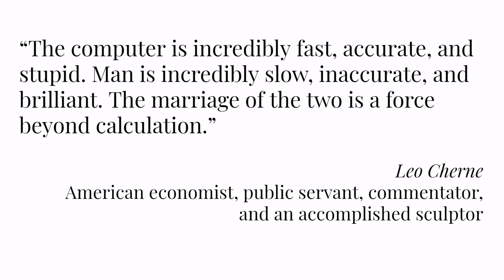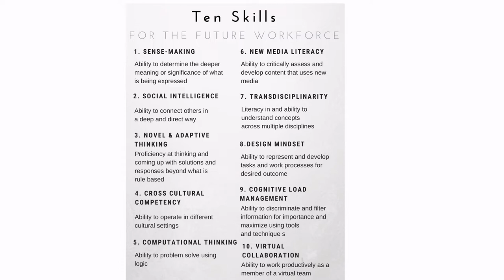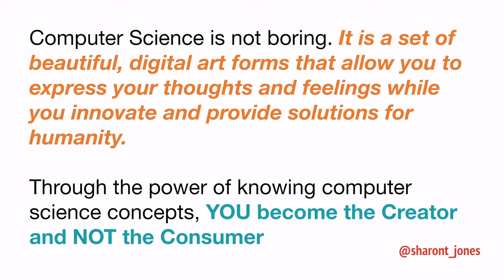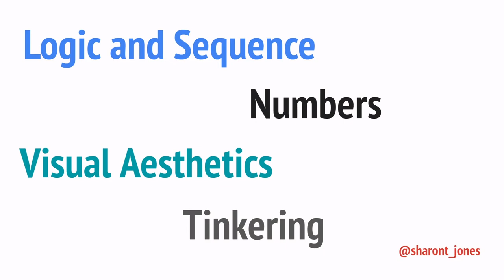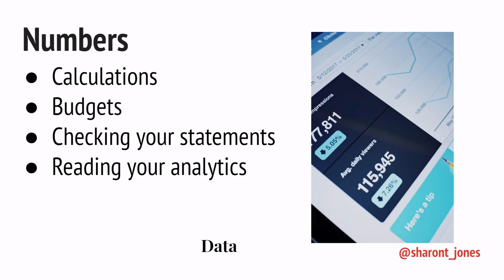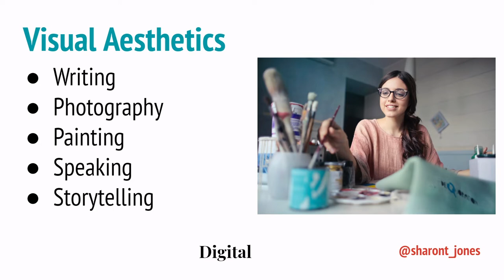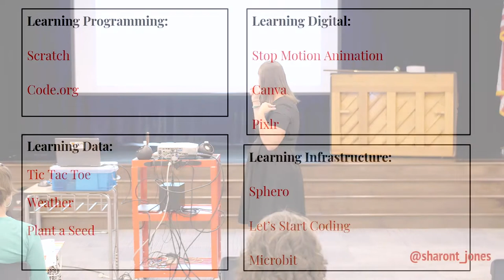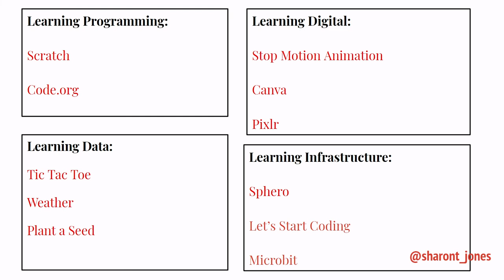Parent Introduction to Simple Technology Skills Entry Platforms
Sharon Jones, founder of Dot Consulting, shares great ways to get your child interested in technology and ways for them to  learn new tech skills.